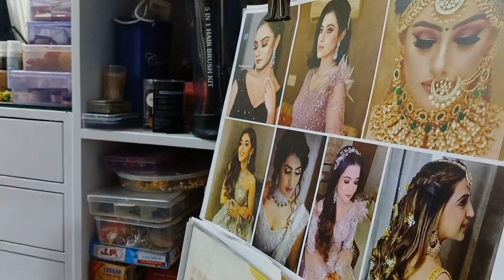বিয়ের তেরো বছর পর আবার নতুন বউ সাজলাম🤭🤭 || আবার কনের সাজে 😇😇😍😍🤩 সে কি কান্ড?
বিয়ের তেরো বছর পর আবার নতুন বউ সাজলাম🤭🤭 || আবার কনের সাজে 😇😇😍😍🤩